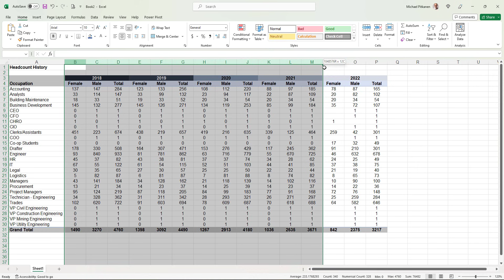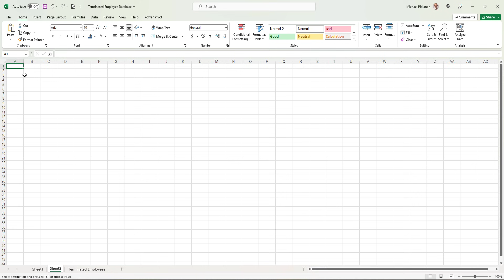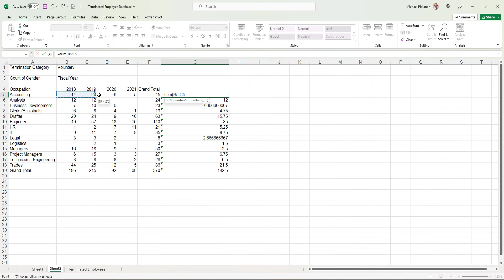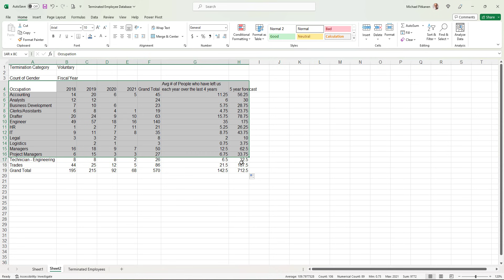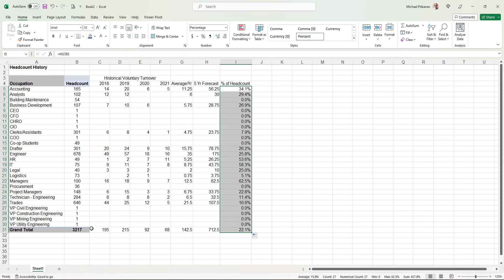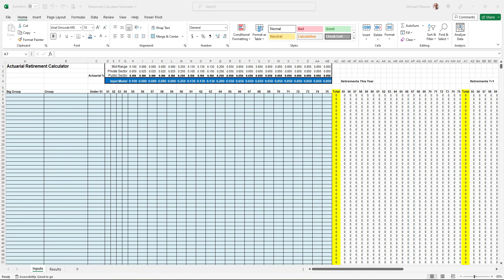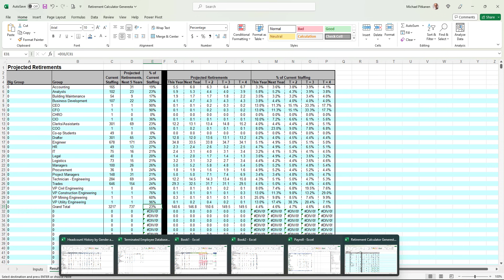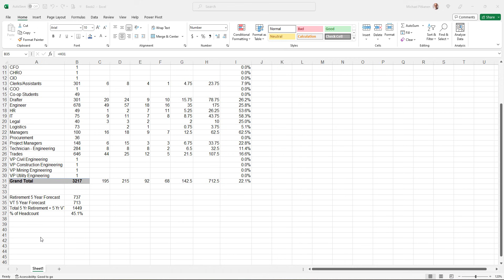Class 6: Part 2-Forecast Voluntary Turnover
In this video, we're diving into Part 2 of Class 6, where we'll be exploring the crucial topic of Forecasting Voluntary Turnover over the next 5 years. Learn how to accurately predict and manage employee turnover, and make sure you attend class to discuss key strategies to reduce turnover rates in your organization. Plus we'll combine data from all employees who are choosing to leave us over the next 5 years and uncover what this means for our company and what it potentially says about employee engagement and corporate culture.

🚀💵💰If you want to jumpstart your skills and shift your learning into high gear, I recommend the excellent structured courses from Leila

0:00 Intro & setting the report structure
2:22 Understanding straight-line forecasting
2:55 Don't use the AVERAGE formula!
4:50 Go old school for averages
5:13 Double check to make sure your averages are correct
6:00 5-year VT forecast
9:46 5-year combined retirements and voluntary turnover forecast